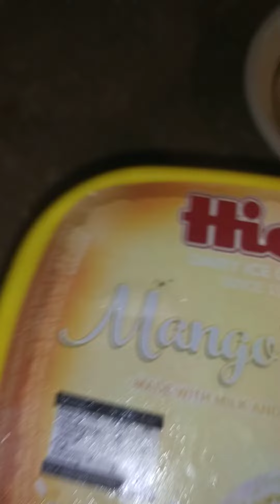Hico Icecream 😋Mango IceCream Full video♥️Best Taste Icecream Satisfying icecream video